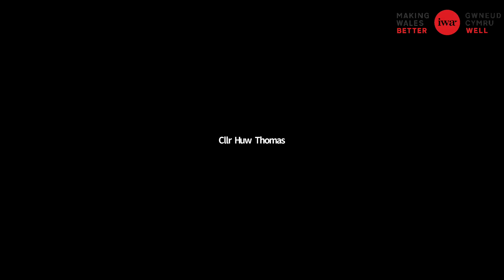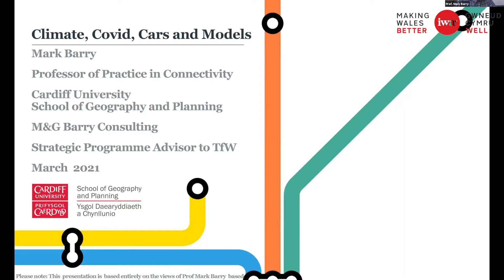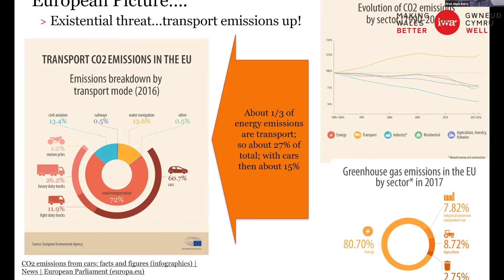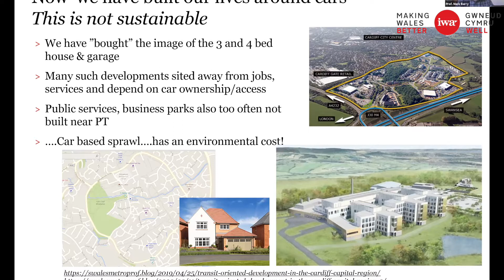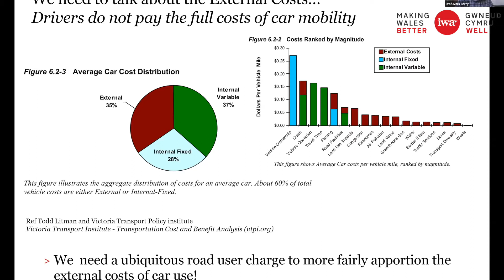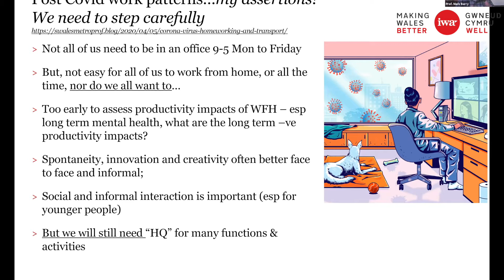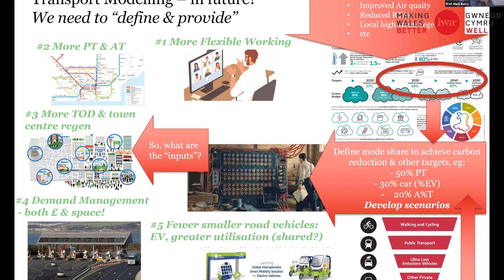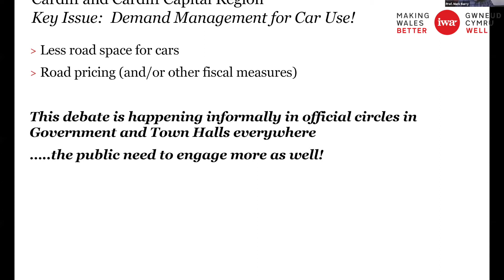24/03/2021 Mobility in Our Fast-growing Capital City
Our panel of transport experts and local leaders discussed how to create a region-wide travel network that works for everybody who lives and works in the capital.

Is it time for Cardiff to have a congestion charge? What are the politics of big changes to the transport system?

The panel explore the challenges and opportunities for transport in the Cardiff City Region as we move from the Covid-19 crisis and towards the ‘new normal’.

We looked at plans for the region and delved into what lessons can be learned from successful transport solutions from further afield.

Panellists:

Prof Mark Barry, Cardiff University
Christine Boston, Sustrans Cymru
Cllr Huw Thomas, Cardiff Council
Allison Dutoit, Gehl, UWE Bristol

Attendees were able to engage in debate and ask questions of the panel.

The Cardiff University – IWA debate series brings together researchers, policymakers and practitioners to discuss topical issues at the heart of politics, society and the economy in Wales. Challenging assumptions and offering fresh thinking, the sessions support informed policymaking through constructive and engaging debate.